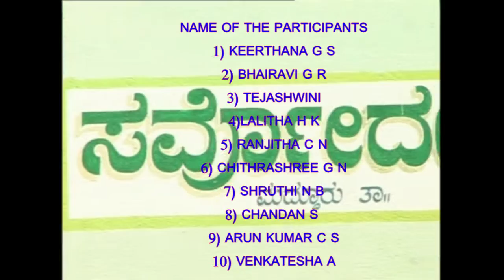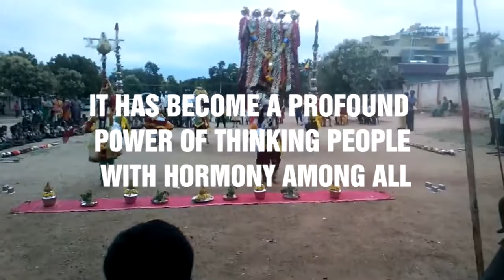KALA UTSAV FOLK DANCE SCJC MANDYA 2016 17,Karnataka